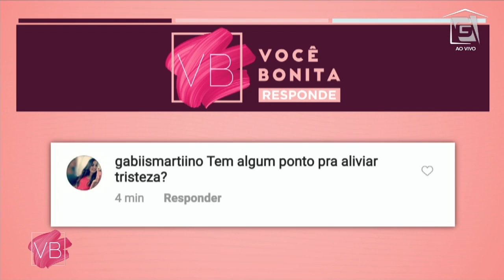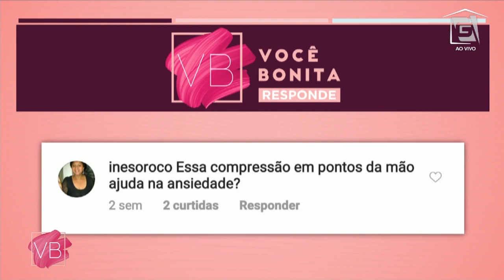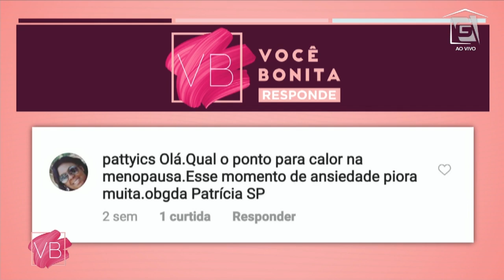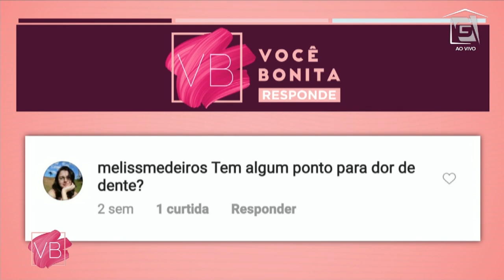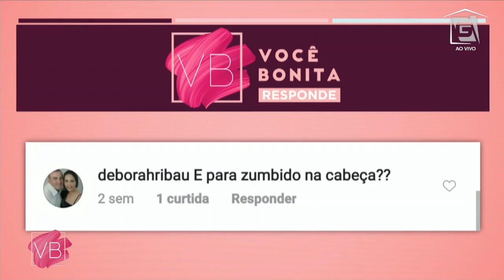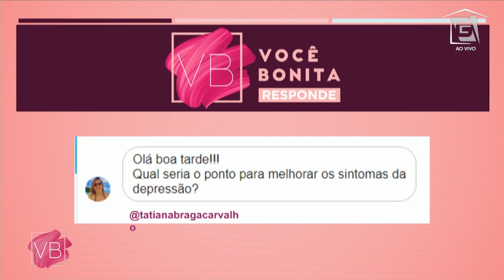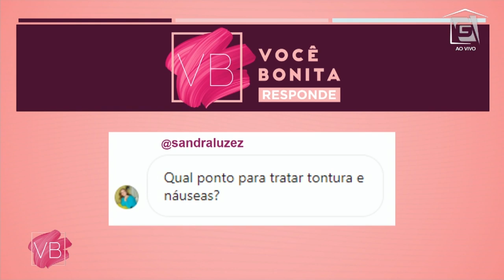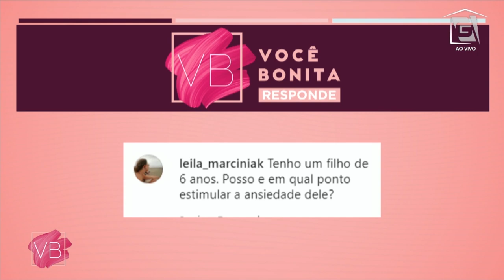Pontos de acupuntura para fazer em casa - Você Bonita (23/04/20)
Você Bonita Responde: O professor de acupuntura Alexandre Gameiro tira dúvidas sobre o assunto e dá dicas do que podemos fazer em casa!